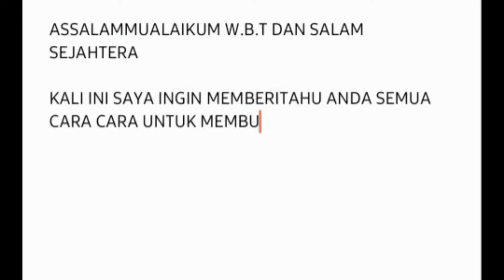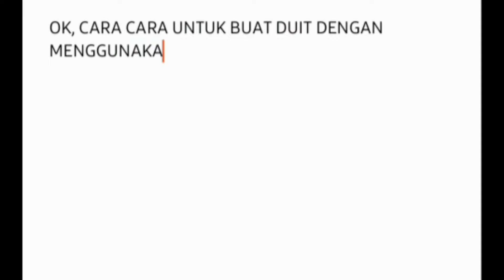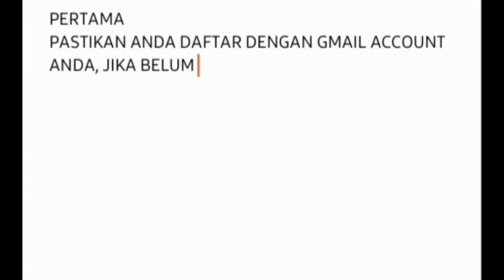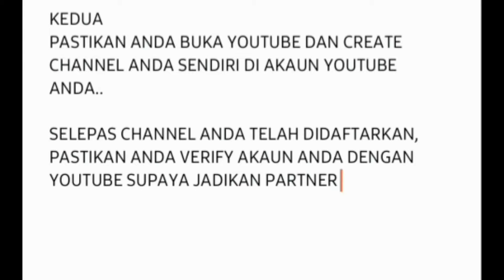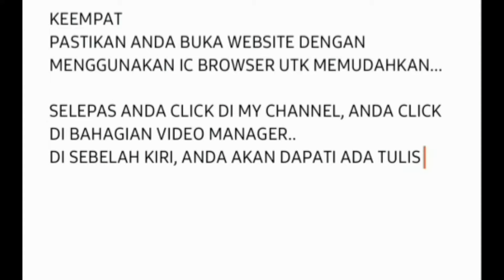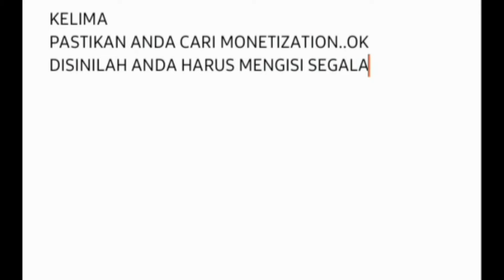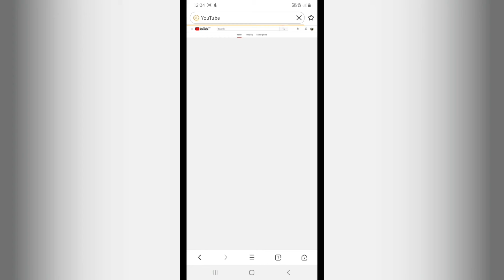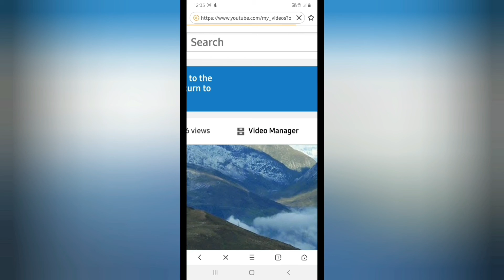CARA BUAT DUIT GUNA YOUTUBE - INCOME DARI YOUTUBE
Cara-cara untuk jana Income melalui video yg kita buat dan upload ke dalam youtube...semoga berhasil dan selamat mencuba youtubers...